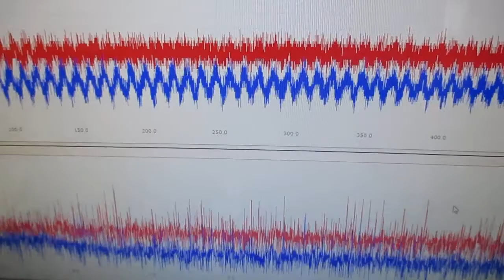超音波の発振制御システム ultrasonic-labo